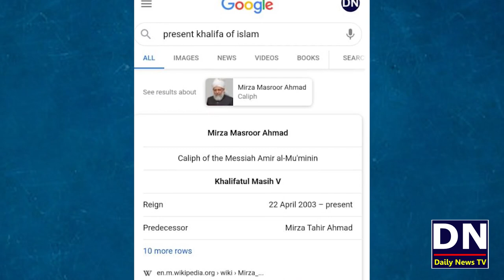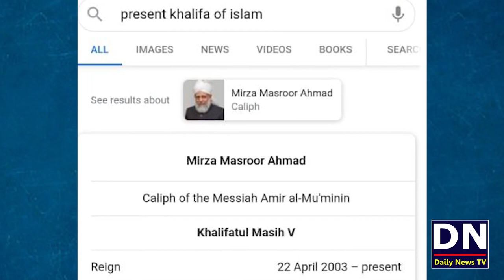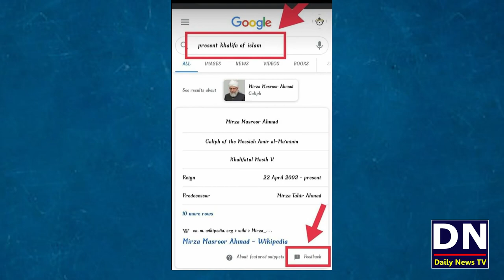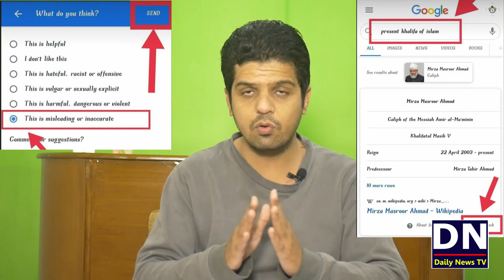Who is The Present Khalifa of islam? | Google Search | Must Watch This Video